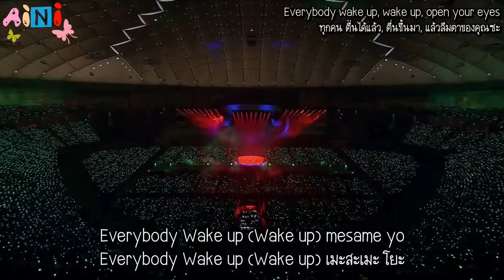SHINee - Everybody [SHINee WORLD 2014～I’m Your Boy～ in Tokyo Dome] ซับไทย BY Aini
SHINee WORLD 2014～I’m Your Boy～ in Tokyo Dome
Artists: SHINee [Onew, Jonghyun, Key, Minho, Taemin]
Song: Everybody
Subbed: English / Thai